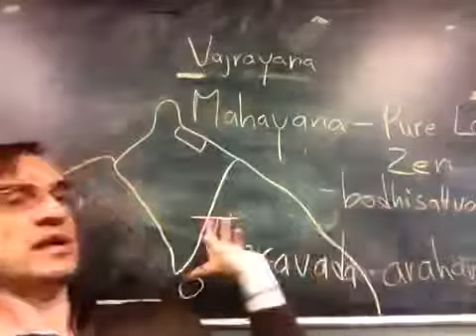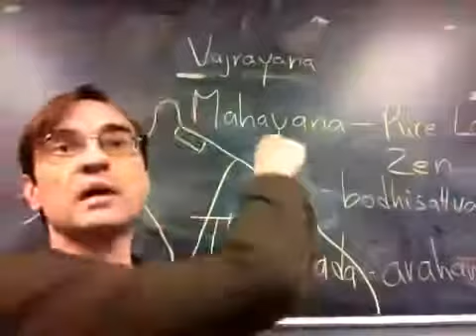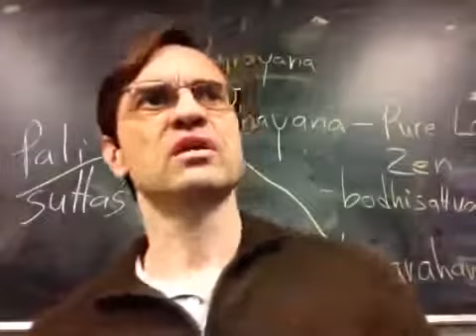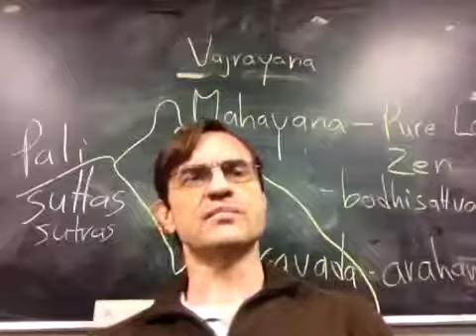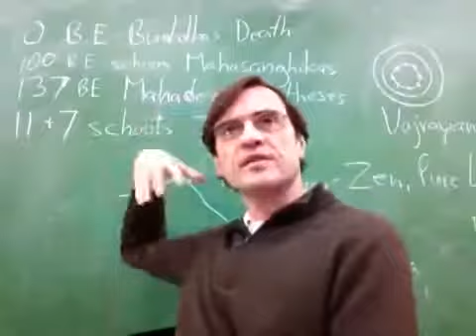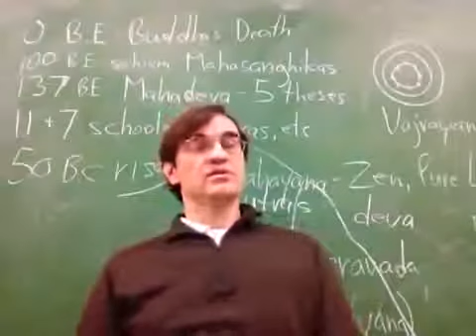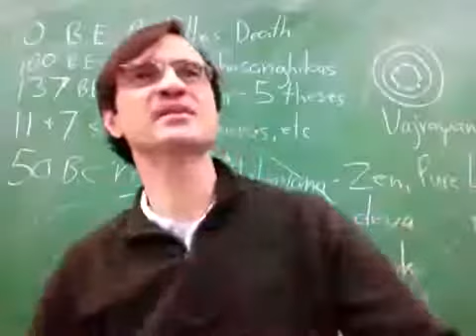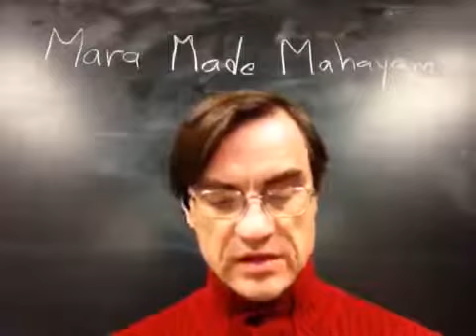What is Wrong with Buddhism (complete versio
This video is about Buddah Project.

Ceremony in Narita.

As an admirer of the Buddist work, I would love to say a few words about this painting which I have done in 2007.

Chanting to Buddha.

What is Wrong with Buddhism (complete version What is Wrong with Buddhism (complete version There`s nothing wrong with Buddhism! What is wrong are the false ...

Imee Ooi - Prajna paramita Hrdaya Sutram Buddhist Chant - Heart Sutra Complete Version HD DL:1. iTunes:

There's nothing wrong with Buddhism! What is wrong are the false teachings which are presented as Buddhism. 3000 copies of the first part of this video have ...

Raw Video Japan: Buddha Belly. Part of Travel Lifestyle. Short Clip of street walk through in Kyoto, Japan, complete wit